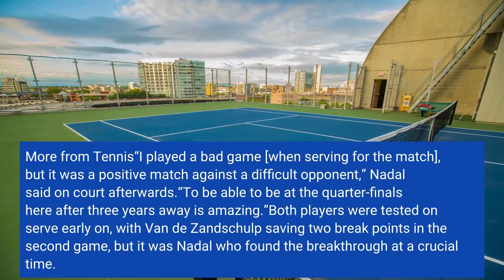Rafael Nadal’s Wimbledon charge continues but is far from perfect with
CENTRE COURT — Having had a poster of Rafael Nadal on his bedroom wall as a child, Botic van de Zandschulp is now getting used to – but arguably sick of – facing his hero in real life. A second meeting in as many months left Van de Zandschulp exiting another grand slam at the hands of Nadal, who bested him in three at the French Open and did so again at Wimbledon on Monday. Van de Zandschulp had hoped he would get a chance to “hurt” Nadal on grass this time around, but few opportunities arose, and instead the 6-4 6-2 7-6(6) victory goes down on paper as a straight-sets win for the Spaniard, who continues that charge for grand slam No 23 – and his third of the year – at a pace. In truth, though, there were times where Nadal toiled somewhat, more as his own worst enemy – not least when he failed to serve out for the match at 5-3 and then squandered three match points in the tie-break – and he will be chasing the necessary improvements when taking on No 11 seed Taylor Fritz next for a place in the semi-finals. More from Tennis“I played a bad game [when serving for the match], but it was a positive match against a difficult opponent,” Nadal said on court afterwards.“To be able to be at the quarter-finals here after three years away is amazing.”Both players were tested on serve early on, with Van de Zandschulp saving two break points in the second game, but it was Nadal who found the breakthrough at a crucial time. As is typical with players of Nadal and Novak Djokovic’s ilk, a first break brought with it the set at 6-4, and it was the opening blow of a quick one-two as a break early in the second set soon followed. From level to a set and a break down in minutes, Van de Zandschulp desperately searched for a breakthrough, but instead the unforced errors were racking up despite Nadal looking a little sluggish on serve. Nevertheless, despite sending over just 48 per cent of his first serves, Nadal wrapped up the second set with another break. Van de Zandschulp was unwilling to roll over and broke immediately in the third set, but that advantage was immediately extinguished by Nadal, who signalled that normal order had been resumed with a swift hold to love. From there, Nadal got the break with a cross-court backhand winner, but when serving for the match at 5-3 he was broken, Van de Zandschulp unexpectedly extending the stay for himself and the crowd on Centre Court. A slip added to Nadal’s woes, particularly with it coming when he would have rather been back in the changing room. It was but a slip though – and come the tie-break, a 8-6 win helped him seal victory. In his eighth Wimbledon quarter-final, Nadal is up against Fritz, the American who is yet to drop a set after four rounds. Fritz is fifth for aces (58) in the men’s singles so far, boasting one of the best serves on tour – 136mph his fastest at these Championships – but that is not the only tool in his box.